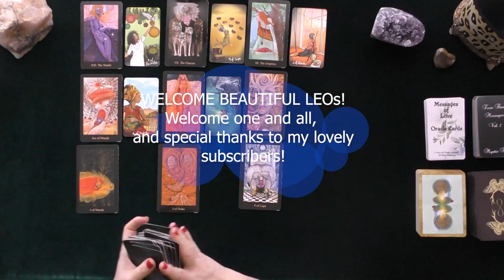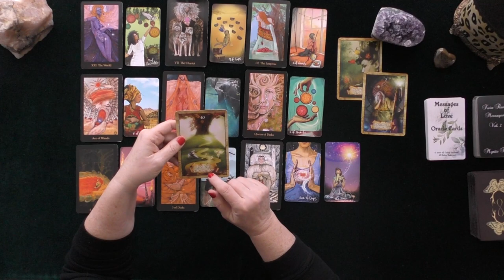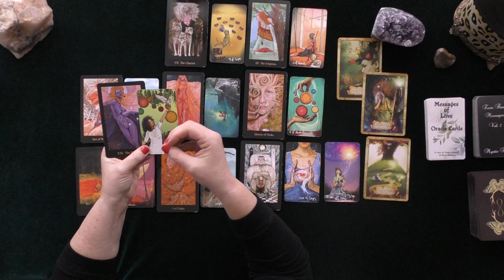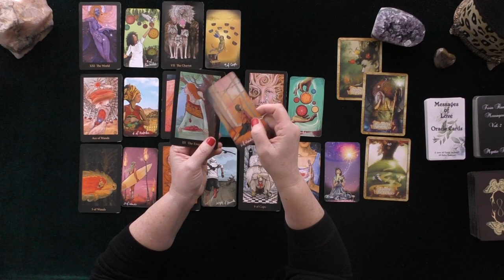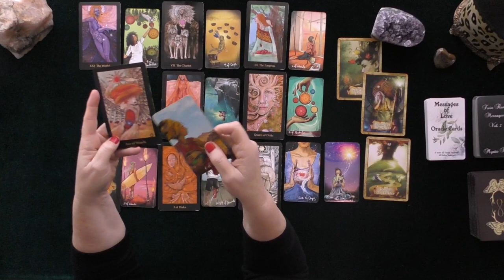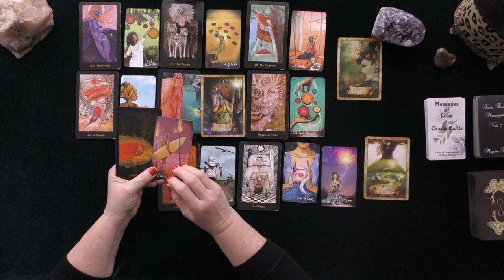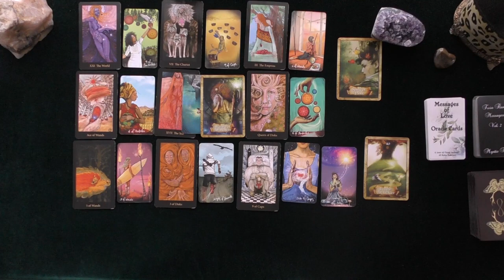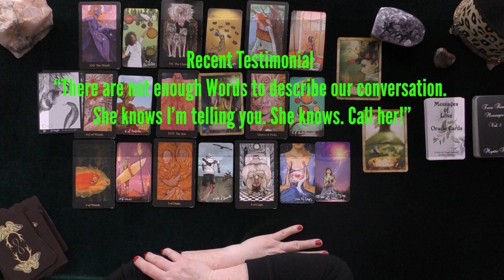LEO~FALLING DEEPLY IN LOVE FOR THE LONG TERM!~LOVE TAROT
LEO~FALLING DEEPLY IN LOVE FOR THE LONG TERM!~LOVE TAROT WEEK #2 JANUARY 2021~TIMELESS~YOU v.THEM FEELINGS!
MY LATEST PROFESSIONAL INDEPENDENTLY VETTED FEEDBACK DECEMBER 1, 2020:
5.0 RATED! 7504+ REVIEWS 22782 + ONLINE READINGS